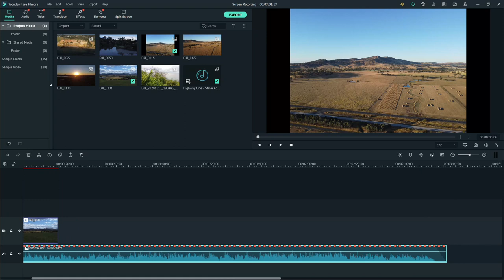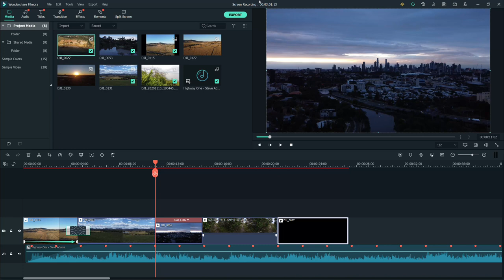Welcome to Frugal Forest 🌲 | FREE online video and photo editing courses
Hello Viewers! Peter here from Frugal Forest firstly thank you so much for watching this is the first youtube update in a long while as I have been working hard behind the scenes on my new site.

This is a little promo to wet your lips, come have a look now!

Over the past several years I noticed that many creators struggle with the process and it often limits their ability to grow their online presence. I wanted to use my unique skill set to create an inspiring site where people can learn to master these skills and share them with a like minded community, Welcome to Frugal Forest, join up and complete one of our Filmora, Luminar, photography or photo tech, online Courses and introduce yourself.

Please help Frugal Forest and use these links if you decide to purchase any of the software I train in my free courses!

🌲 Want to buy Filmora x

⛰️ Want to bu Luminar AI